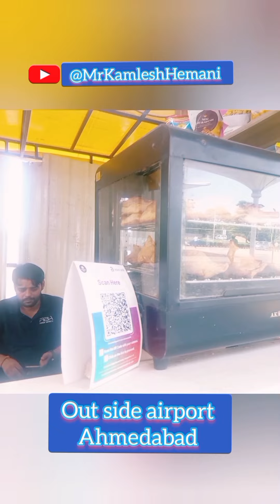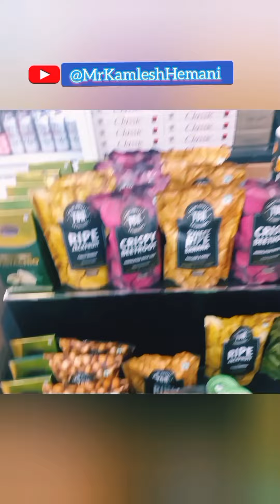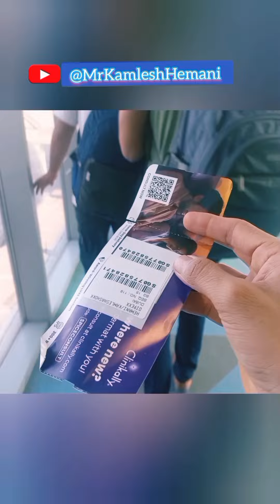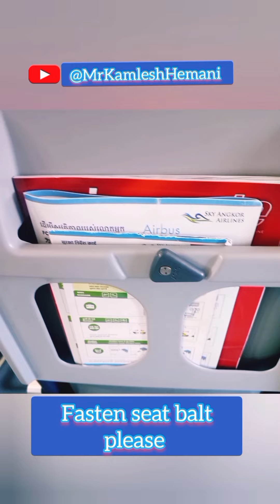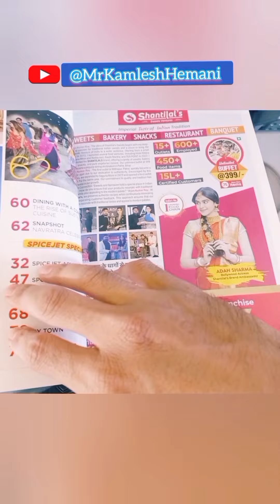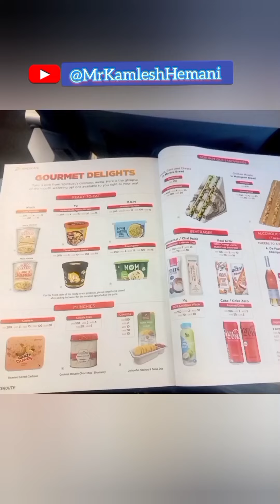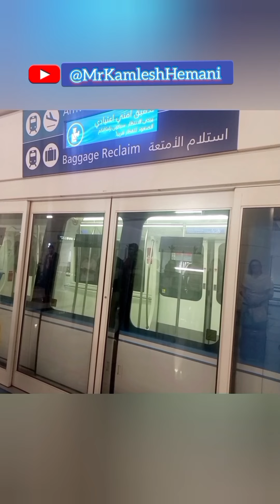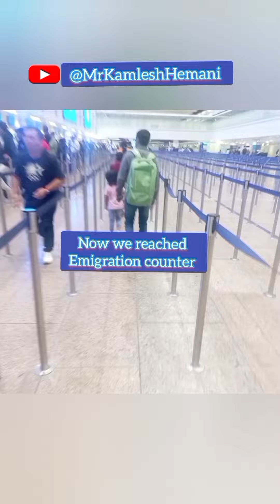Ahmedabad to dubai Flight Explore | दुबई केसे जाते हैं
India se Dubai kese jaye

How to go india to dubai

International traveling kese kare

Dubai kese jaate hai

Ahmedabad to dubai Flight ✈️

Tour of dubai